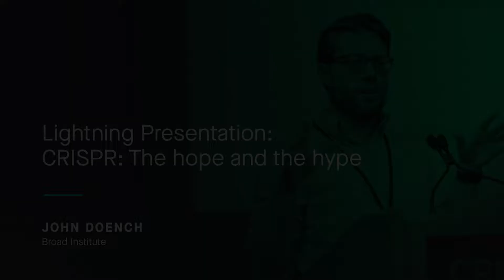CRISPRcon 2018 - CRISPR: The hope and the hype